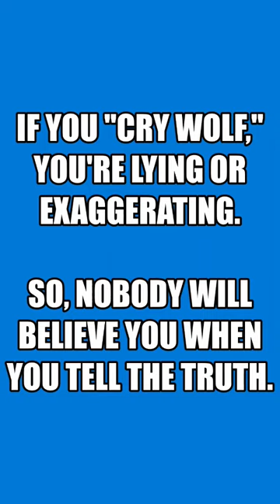Cry Wolf: Meaning and Examples.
If you've never heard this expression before, watch this video to see an explanation and examples of this phrase, taken from movies and series.

Learn the fun way: with video clips from movies and series! Learn with @English with Viviana.

Wolf Photo by Chris Ensminger on Unsplash

ESL Teacher / Student: Wanna request a worksheet to work with my videos? Wanna learn English with movies and series, or how to teach with videos?
Suggestions? Please leave them in the comments below!